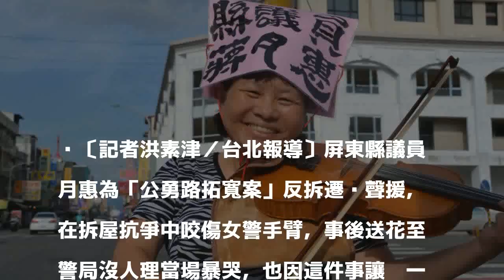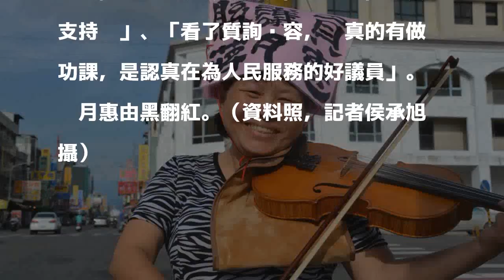蔣月惠咬警反得好評 網友道歉讚「政界清流」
〔記者洪素津／台北報導〕屏東縣議員蔣月惠為「公勇路拓寬案」反拆遷戶聲援，在拆屋抗爭中咬傷女警手臂，事後送花至警局沒人理當場暴哭，也因這件事讓她一夕間爆紅，網友開始注意這位無黨籍議員，了解後發現她有著多年善行，形象一夕大逆轉，網友翻出蔣月惠日前在議會質詢屏東縣長潘孟安的影片，網友大讚她認真態度，直呼「是政界一股清流」。

發表評論評論如下。